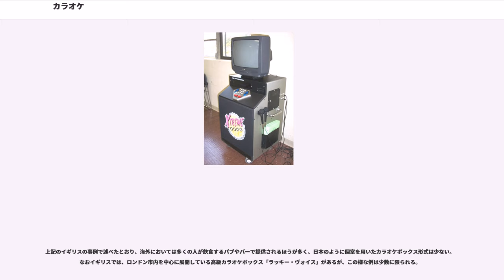カラオケ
カラオケとは、歌唱またはメロディパート（主旋律）を担う楽器を演奏する際に、事前に制作された伴奏を再生し合唱・合奏や演奏する行為をいう。対語として生演奏を生オケと言う。また、事前に制作された伴奏の録音もカラオケと呼ぶ。1970年代以降、演奏装置そのものを「カラオケ」と呼ぶ機会も増えている。

通常、楽曲の伴奏部分だけを「事前に記録」している記録媒体（音楽テープやディスク等）で再生する。この言葉の生まれは、「生伴奏なし」と同義で、「カラオケで」は「伴奏なしでやろう」という意味だった。これは、放送業界で生放送において、伴奏へ多くの注意や経費を払わなくていい所から重宝した。ここまでは放送業界用語であり、この意味のカラオケの語は、今でも使われている。

この形式は日本で生まれたもので、カラオケの仕掛け、つまり、歌を歌うための装置、さらにはその装置を使って歌うことだけでなく、歌うための場所を提供している店（カラオケボックス）のことなどを、カラオケと略して指すようにもなっている。これは、カラオケがそれだけ一般化していることの証でもある。カラオケは、歌ってストレスを発散させたりするため、娯楽に分類し、レジャー白書で統計を取る一項目ともなった。

2008年に、イギリス政府が2500人以上の成人を対象に行った「最も重要と思いつつも最も不快に感じる電子機器」の調査では、カラオケが22%を獲得し、携帯電話などを抑えて1位となった。イギリスでは、日本のように防音施設が整った個室型のカラオケボックスが、まだあまり広まっておらず、カラオケを設置しているパブで、音痴の人や酔っぱらいの歌声が“騒音”被害を招いているとの理由から。

器楽曲を聴くサービスも登場している。

日本語の片仮名表記である「カラオケ」を、ローマ字表記「」を基本とした、各国語の表記・発音で呼ばれている。例えば、英語では「'」、中国語では「'」（'）、朝鮮語では「'」、ロシア語、ウクライナ語は「」、イタリア語、スペイン語、ドイツ語、スウェーデン語、ポーランド語、ベトナム語でも「karaoke」である。ちなみに、フランス語は「」である。

カラオケのカラは「空」、オケは「オーケストラ」の略で、楽団・楽隊による生演奏ではなく、レコードやテープで代用することを指し、放送業界で用いられている。一説にはNHK交響楽団員らの雑談から出た言葉という。カラオケという言葉が普及する以前は「空演奏」と表現することが多かった。また、日本ではマイナスワンと言われていたこともあった（曲から、1パートのみ削減されていることから）。例えば、中島みゆきのアルバム『おかえりなさい』に付属していた7インチシングル盤に収録された歌唱なしの「あばよ/追いかけてヨコハマ」でこの名称が使われている。

録音機材が発達する前は、放送は基本的に生放送で行われていたが、次第に録音素材が用いられるようになり、費用が掛るオーケストラを準備させずとも予め録音した「カラオケ」に歌手の唄を重ねることが技術的に可能になると、番組制作経費の削減目的で普及した。

1970年以前には、日本では既にハードウェアとしてはマイク入力つきの8トラック式小型ジュークボックスが、また、ソフトウェアとしては伴奏用ミュージックテープが販売され、これらを使って歌を歌わせる店が出現していた。初期の8トラック式小型ジュークボックス装置としては、1967年に発売された根岸重一による国際商品のミュージックボックスや、1968年に発売された浜崎厳によるミニジューク等がある。

バンドマン出身の井上大佑は、カラオケ関連サービスと専用装置を1971年に発明したと主張している。井上は8トラック再生機に、予め用意された調やテンポから選択して再生、歌唱できるテープを添付し、「8 Juke（エイトジューク）」と名づけてリース販売したことで、人気を博した。初期にはコイン式の有料再生装置で、テープ1本当り4曲、10本セットの計40曲で、料金は5分で100円でスナック等に設置された。

2010年秋、井上の本「カラオケを創（つく）った男」の著作権が2万口に分割、高額で権利を売り付ける業者が表れていることが判明し問題となった。

8トラック、コンパクトカセット、レーザーディスク、VHD、ビデオCD、DVDなどを経て、1990年代以降のブロードバンド環境の発達後は、日本では通信カラオケが主流となっている。

従来、音声入力に...